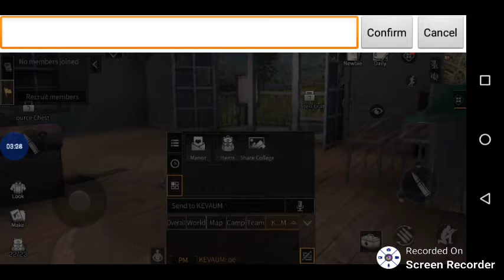LifeAfter part 3: Farstar city